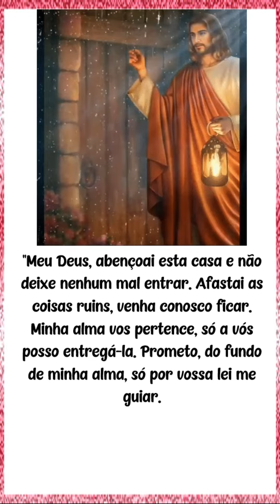Peçamos a bênção para nossa casa nscm oracao nossasenhoracuidademim 🙏🏻❤️